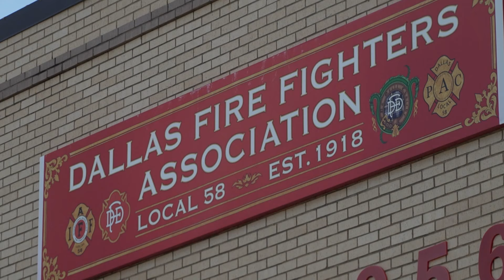A pension fund is in jeopardy for first responders in North Texas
A Dallas city council member said people need to lose their jobs for how they managed billions of dollars.